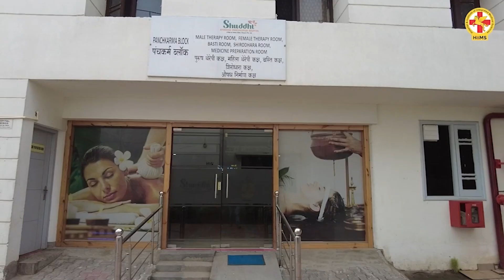Gastritis | Ayurvedic Treatment | Vomiting | Loose Motions | Pain | Nausea | HIIMS Chandigarh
HIIMS Chandigarh Patient Story - आज इस Video के माध्यम से मिलिए एक ऐसे Gastritis के Patient से जो खुद ही पेशे से एक Doctor हैं। हम बात कर रहे हैं डॉ. कुरैशी की जो की जो लगभग 6 वर्षों से परेशान थीं।

डॉ. कुरैशी  के साथ आलम ये था की वो जब कभी खाने में थोड़ा भी कुछ चटपटा या किसी तरह का Fast Food-Junk Food ले लेती थीं तो इन्हें परिणाम स्वरुप तुरंत ही Vomiting, Loose Motions, Nausea और Pain जैसी स्थिति का सामना करना पड़ता था।

इन सभी परेशानियों से डॉ. कुरैशी बहुत ही ज्यादा परेशान हो चुकी थीं और उपर्युक्त treatment नहीं मिलने के कारण उनकी ये परेशानियां और भी बढ़ती ही गई। फिर डॉ. कुरैशी ने Acharya Manish Ji की संस्था Shuddhi Ayurveda से Treatment लेना शुरू किया। यहाँ के चंद दिनों के इलाज में ही इनकी सारी परेशानियां लगभग पूरी तरह से ठीक हो गई।

अधिक जानकारी के लिए इस Video को अंत तक देखें और ज्यादा से ज्यादा लोगों में Share करें।